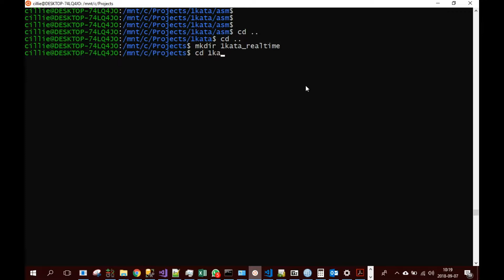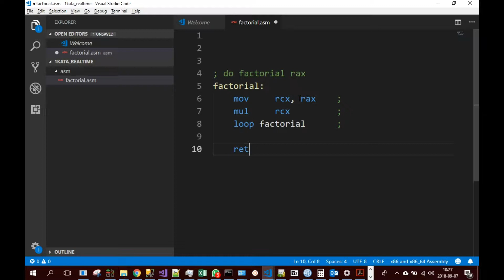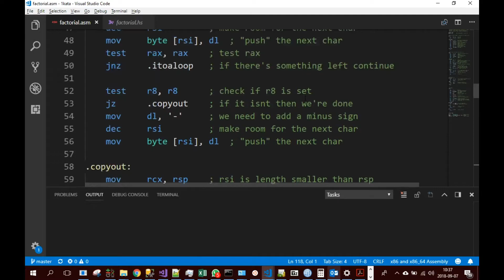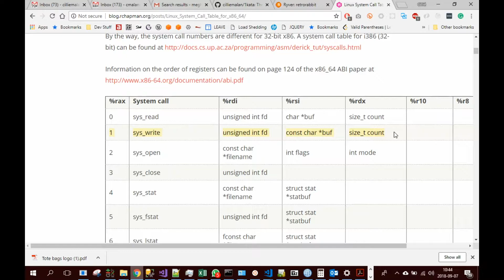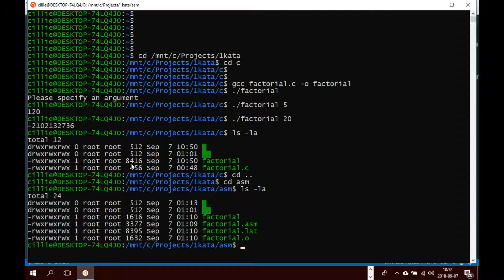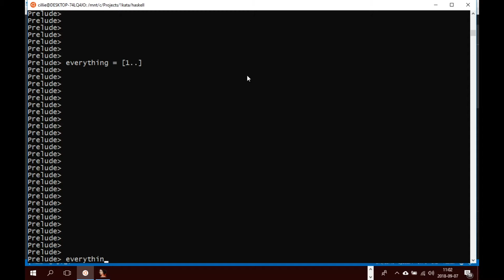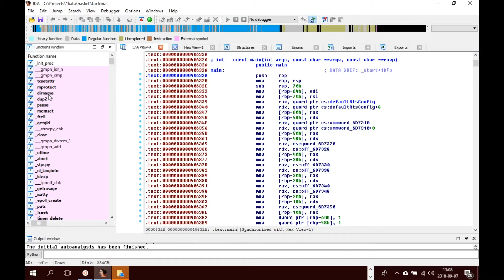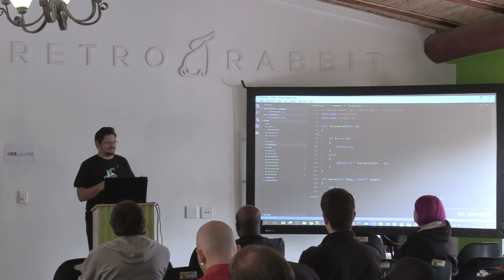RR.Conf ~ Cillie Malan ~ 1 Kata, 3 languages